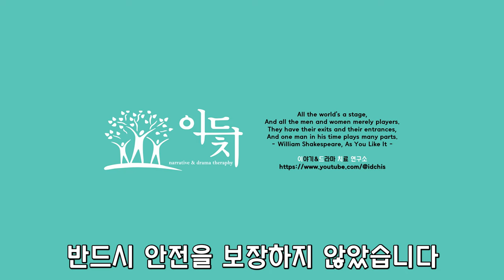[1분] 비싼 개별 심리극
비싼 개별 심리극에 대한 이드치연구소 지경주의 생각을 공유합니다.

아래는 관련 영상입니다.